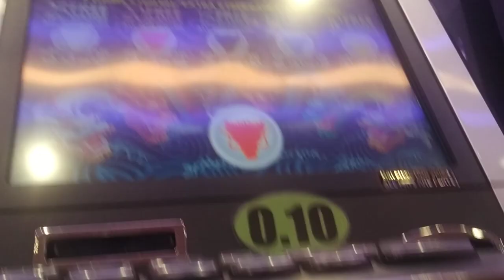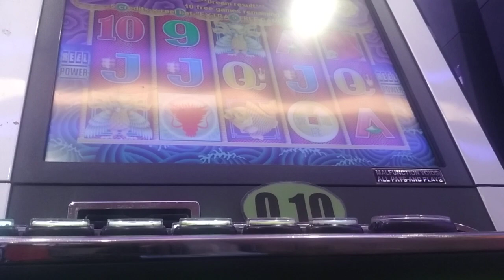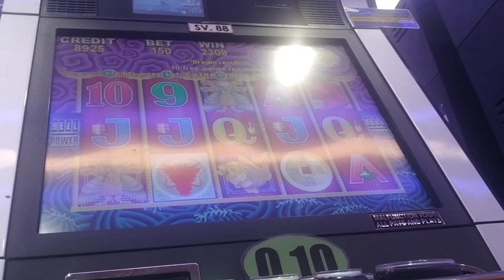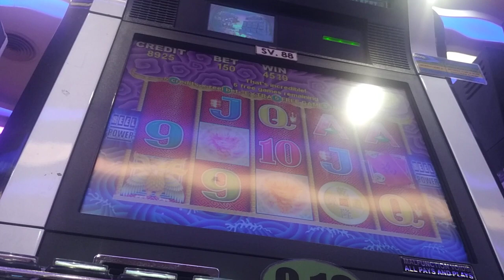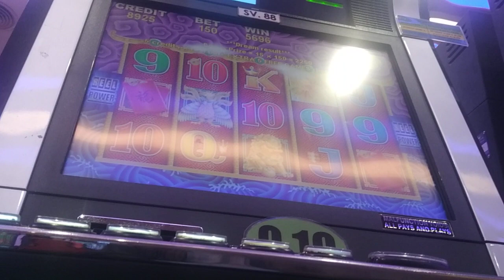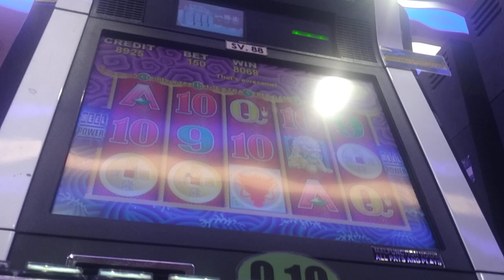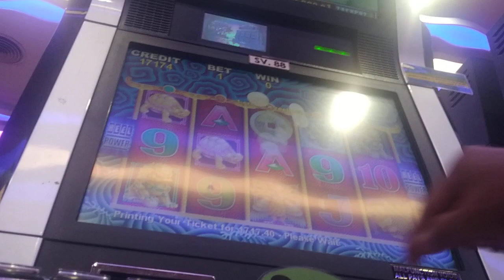slot มาลุ้นฟรีเกมส์ สล็อต เอาแบบดูเพลินๆ ยากๆที่จ่ะได้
ท่องเที่ยวทั่วไทยเที่ยวไปตามฝัน คาสิโน บาคาร่า ไพ่เสือมังกร